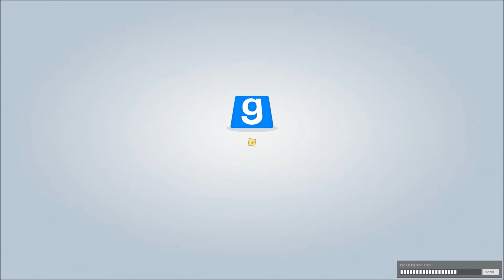Nightmare Church - Gmod free roam horror map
Another fun horror map, this one just has some funny jumpscares and free roam. In the end we tried to give the dead girl a doll but that didnt really work XD

Map: GM Nightmare Church HD - Horror Free Roam Scary Map